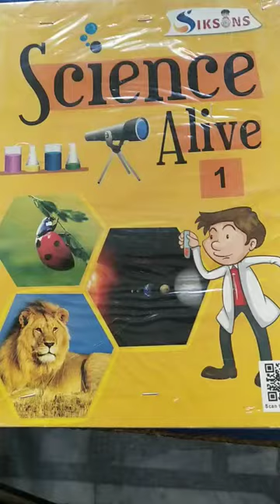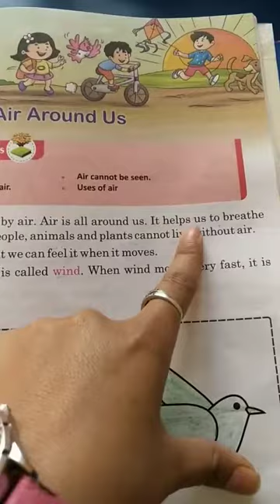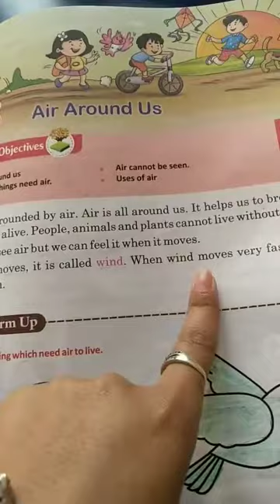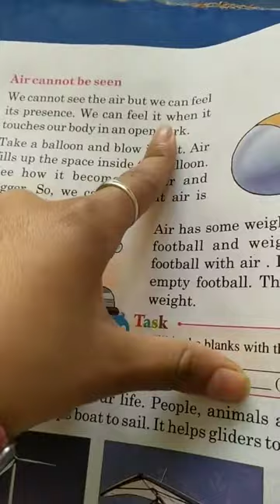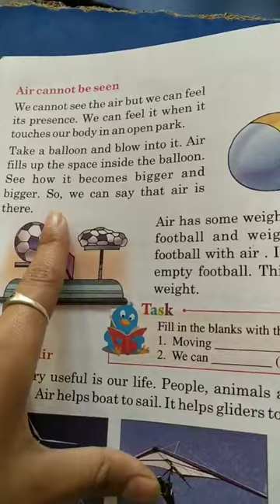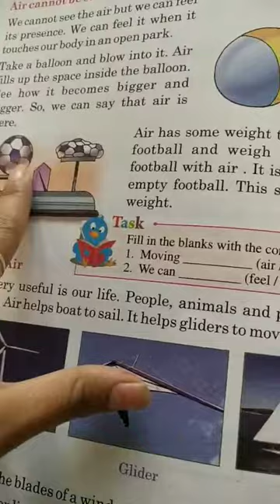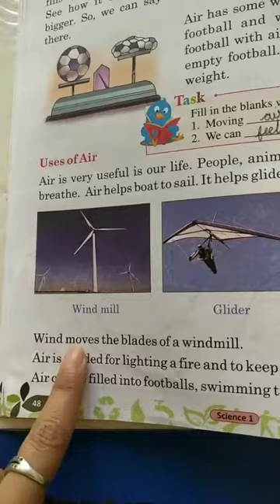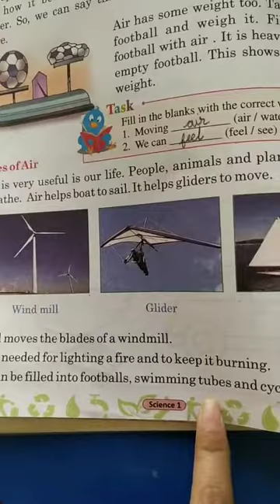Class-1/Science/Ch-8 Air around us